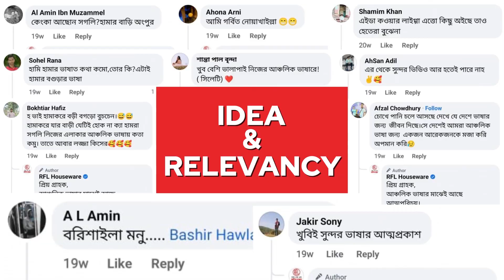RFL Houseware Mayer Bhasha AV Commward Award Project || Naim Hossain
My professional objectives are to create logical and Creative Graphics & Motion Graphics, Animation. Experience and creativity can transform very idea in a perfectly realized project. My work is my passion.

• Better skills in Cinema 4D, Adobe After Effects, Adobe Premiere Pro, Adobe Photoshop, Adobe Illustrator, Adobe In-design etc.

I’m always looking for a new project.

COMMUNICATION:
Skype : naim.islam28